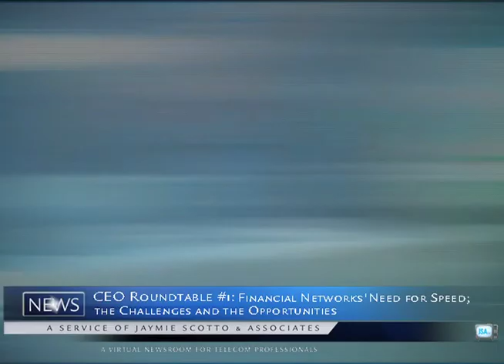Financial Networks' Need for Speed; the Challenges and the Opportunities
Watch the full Q&A session from the "Financial Networks' Need for Speed; the Challenges and the Opportunities," CEO Roundtable at Telecom Exchange 2012. This one-hour discussion offered key CEOs in the industry the opportunity to describe what they see as upcoming trends, challenges and opportunities while deploying low latency connectivity solutions for today's financial network operators.

Moderator, Dr. Judy Reed Smith of Atlantic- ACM, lead the discussion between the following C-level executive participants: Bjarni Thorvardarson of Hibernia Atlantic, Erick Contag of GlobeNet, Sheldon Walklin of Optelian, Satoshi Adachi of TELEHOUSE America, and Jay Lawrence of NeXXCom Wireless.

To view video clips from the Telecom Exchange CEO Roundtables, please